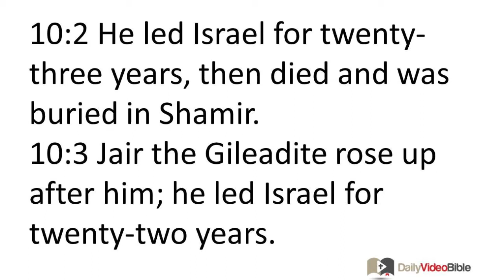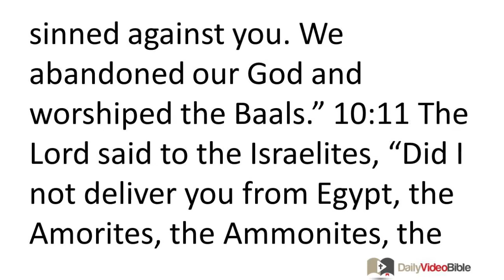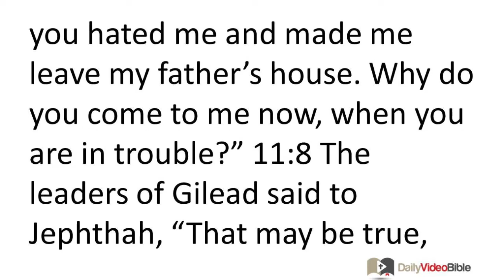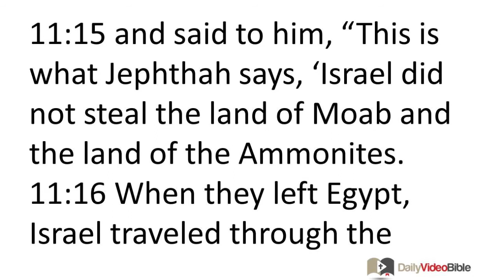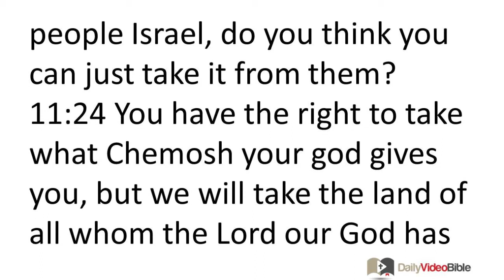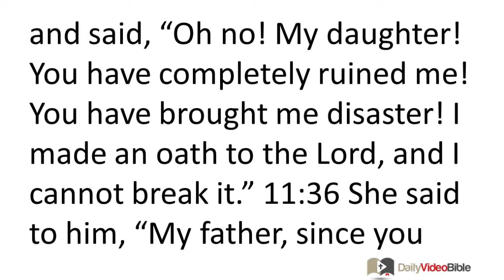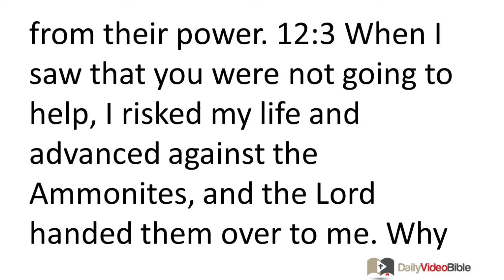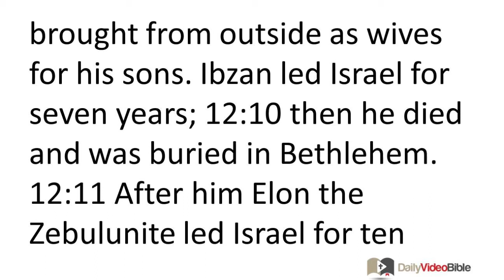April 20 Judges 10 through 12 Old Testament for the Daily Video Bible DVB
Judges 10:6-16 - The Lord's Patience Runs Short
10:6 The Israelites again did evil in the LORD's sight. They worshiped the Baals and the Ashtars, as well as the gods of Syria, Sidon, Moab, the Ammonites, and the Philis-tines. They abandoned the LORD and did not worship him. 10:7 The LORD was furious with Israel and turned them over to the Philistines and Ammonites. 10:8 They ruthlessly oppressed the Israelites that eighteenth year -- that is, all the Israelites living east of the Jordan in Amorite country in Gilead. 10:9 The Ammonites crossed the Jordan to fight with Judah, Benjamin, and Ephraim. Israel suffered greatly.
10:10 The Israelites cried out for help to the LORD: "We have sinned against you. We abandoned our God and worshiped the Baals." 10:11 The LORD said to the Israelites, "Did I not deliver you from Egypt, the Amorites, the Ammonites, the Philistines, 10:12 the Sidonians, Amalek, and Midian when they oppressed you? You cried out for help to me, and I delivered you from their power. 10:13 But since you abandoned me and worshiped other gods, I will not deliver you again. 10:14 Go and cry for help to the gods you have chosen! Let them deliver you from trouble!" 10:15 But the Israelites said to the LORD, "We have sinned. You do to us as you see fit, but deliver us today!" 10:16 They threw away the foreign gods they owned and worshiped the LORD. Finally the LORD grew tired of seeing Israel suffer so much.